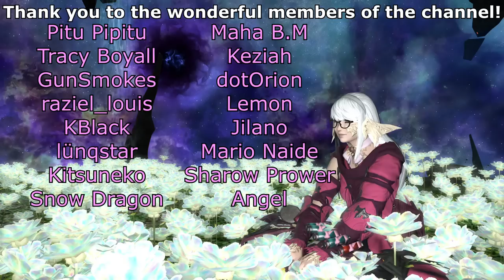10 More Mechanics in FFXIV the Game DOESN'T Explain!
We go over another 10 mechanics in FFXIV that may easily be missed in the background, but play a huge part in how the game functions! From how the Global Recast Timers work, to Enmity generation from heal over time effects, to even how buffs interact with pets!

If you haven't seen the first 10 mechanics, here is a link to it:

Chapters:
00:00 Introduction
00:26 (1) The Global Cooldown (GCD)
02:35 (2) The off-Global Cooldown (oGCD)
05:26 (3) Slidecasting
06:31 (4) Placed AoEs and Bonus Ticks
07:28 (5) When Attacks Resolve
09:05 (6) Enmity and Healing Ticks
10:15 (7) Non-stacking Barrier Priority
11:22 (8) Extremely Specific Power Boosts
13:13 (9) Unique Damage
14:14 (10) Buffs and Pets
15:49 Fun Fact